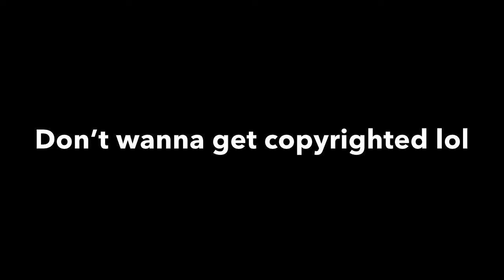ROUND 2 WITH THE COUSINS | CHELLERRRZ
This vlog was supposed to go up last night, but I had trouble uploading it and it kept failing after 6 tries. It’s finally up and sorry no karaoke lol it’ll happen one day :)

CAMERA GEAR LIST:
•(Vlogging Camera) Canon Powershot SX730 HS
•iPhone X
•Gorilla Pod
•Onn 50” Tripod
•Scorpion Jr.